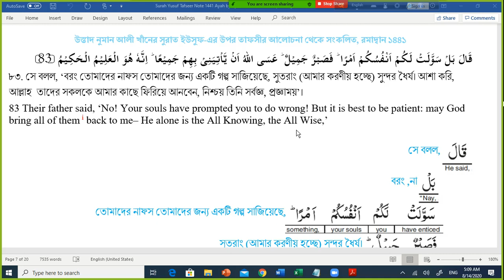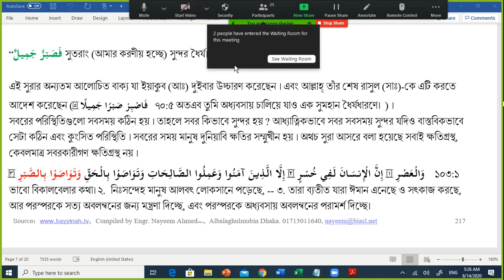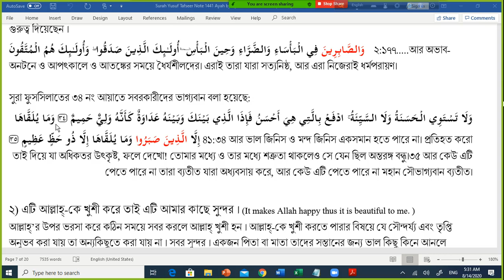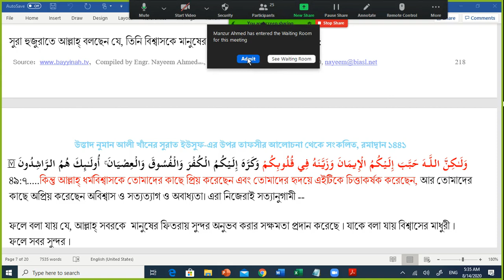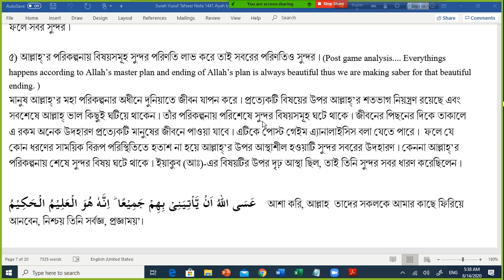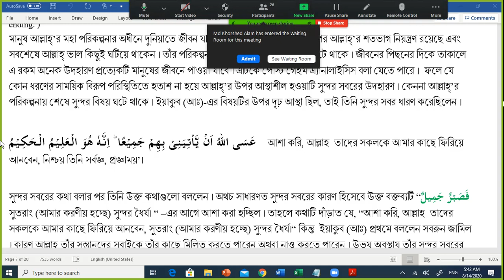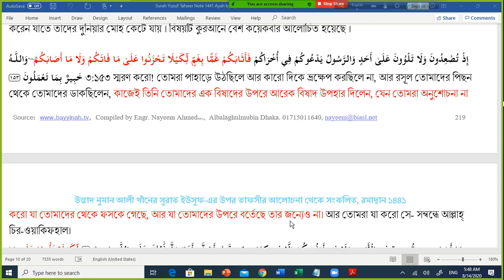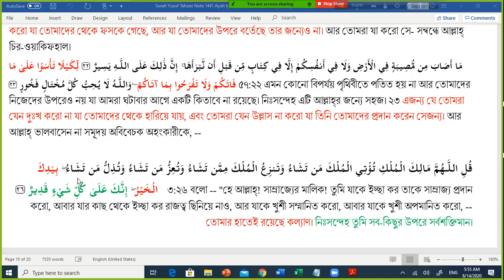Ayah 83 Surah Yusuf Tafseer Note 1441